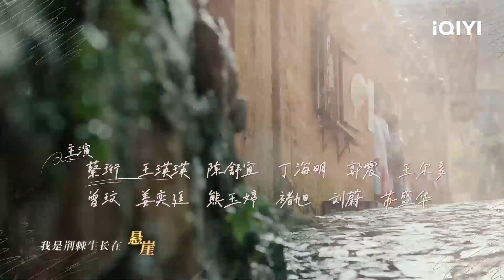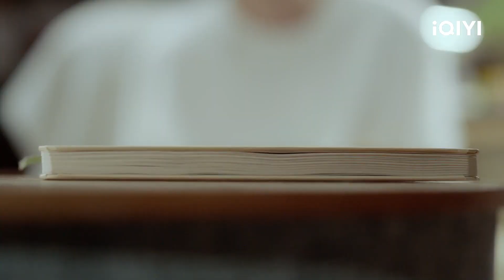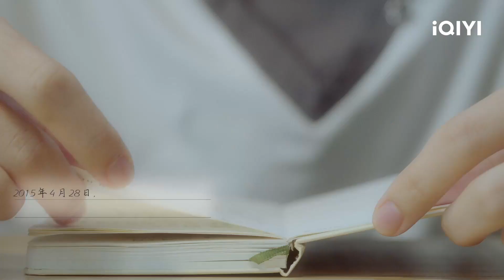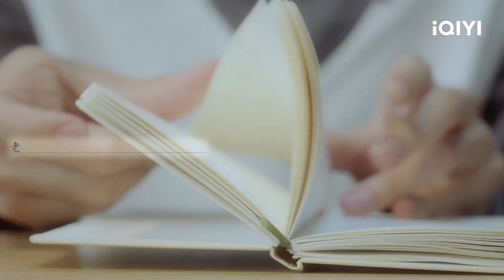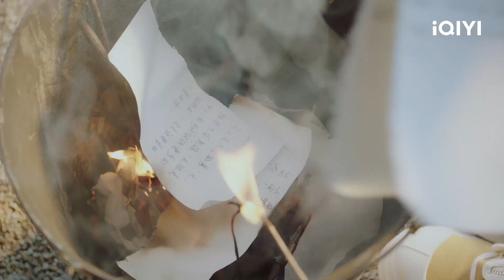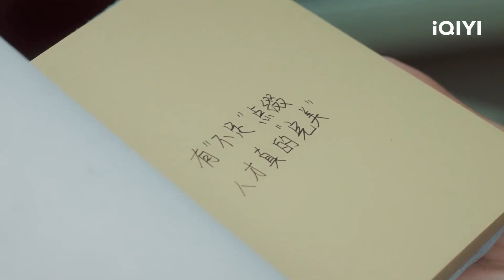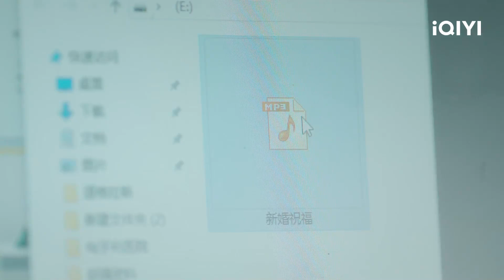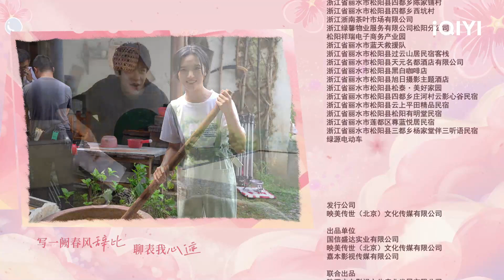Jiajia’s Lovely Journey | Episode 5| iQIYI Philippines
【Description】After suffering the double blow of losing her job and being abandoned by her boyfriend, He Jiajia leaves the city life and comes to a beautiful rural village of Taoyuan, where she meets all kinds of people, especially the writer Fang Wenyu. From mutual misunderstanding to solving problems hand in hand, this is the story of an inspiring idyllic love in which two people learn to slow down and search for themselves, their confidence, their happiness and the direction of their efforts.

【Cast】He Derui，Huang Sirui